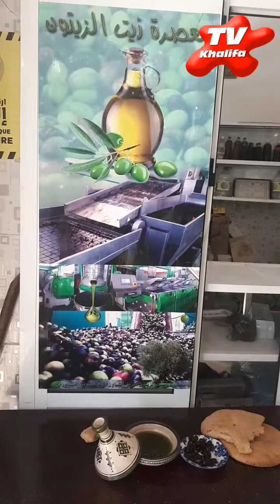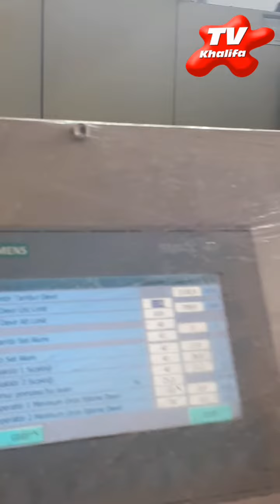زيت الزيتون عالي الجودة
احسن زيت الزيتون في الجيهة: طنجة_تطوان_الحسيمة
عند السيد عبد العظيم
طريق الشاون دوار القوب إقليم وزان
الجودة العالية والإتقان